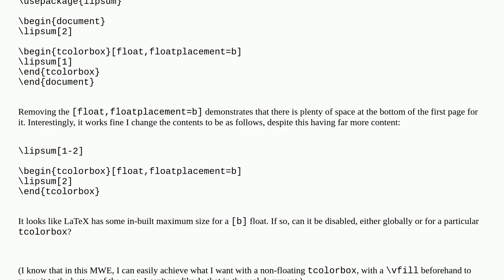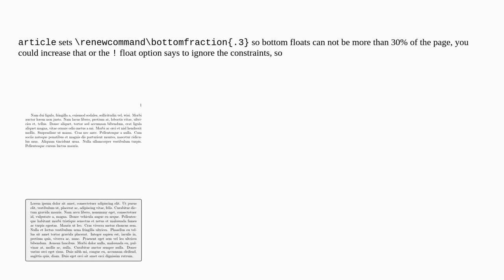Tex: tcolorbox failing to float to bottom of page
tcolorbox failing to float to bottom of page

A special thanks goes out to the community

  tcolorbox floats